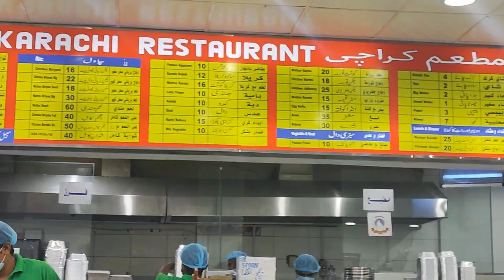MEKAH MECCA MAKAN SEDAP ALHAMDULILAH